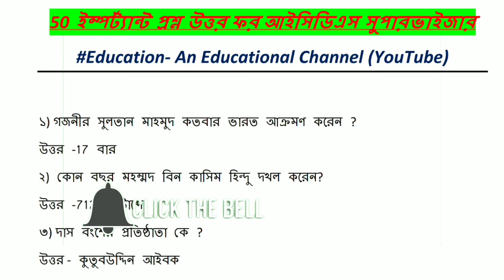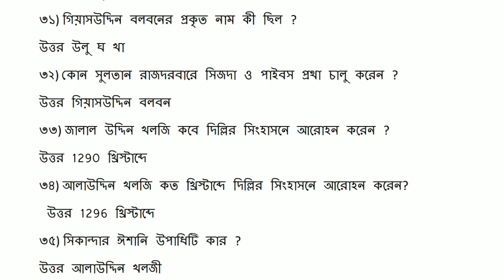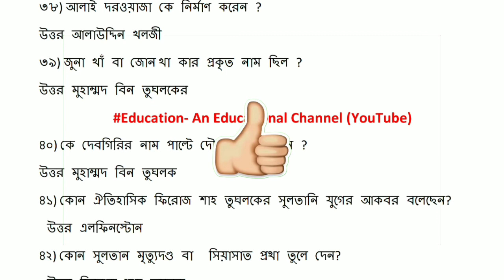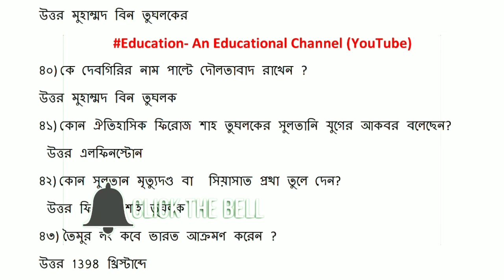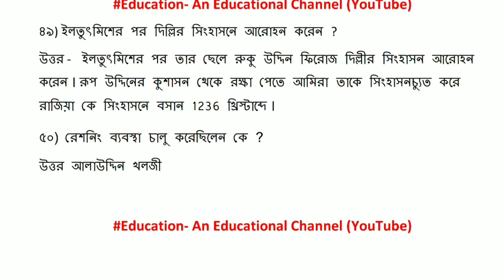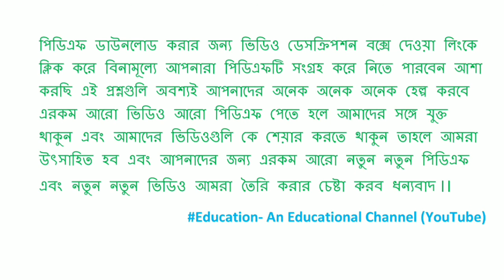ICDS Supervisor Preliminary Exam 2019 !! Most Expected Question Answer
ICDS Supervisor Preliminary Exam 2k19
IMPORTANT question Answer দেওয়া হলো।।
Question link Pete নিচের লিঙ্ক এ ক্লিক করো।।।

ভিডিও অবশ্যই লাইক, share করবে।।।।
তোমাদের মতামত comments e janau